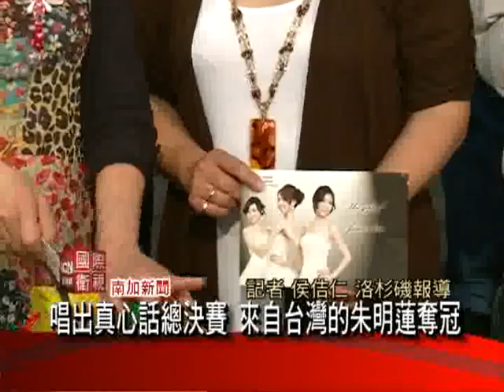ICN晚間新聞報導6月16日唱出真心話現場造勢活動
在父親節來臨之際，數百名歌唱愛好者聚集羅蘭崗HK2香港超市，參與ICN唱出真心話現場造勢活動，獲得票數最多的前8位參與者均獲得由贊助廠商提供的精美禮品。優秀視頻將於6月30日前每日黃金劇場后播出，敬請關注